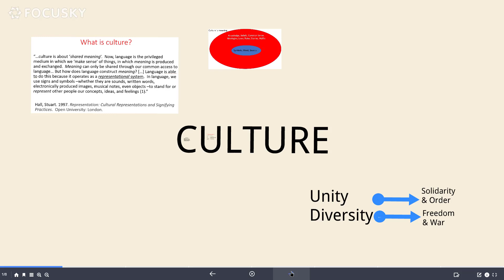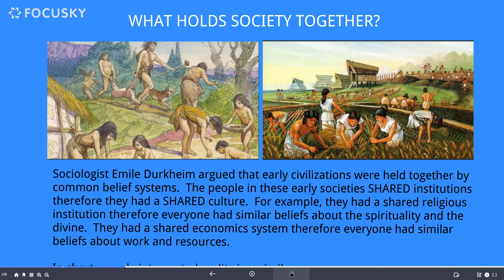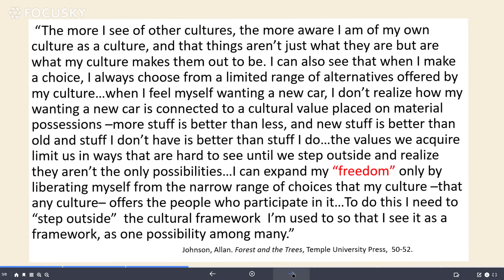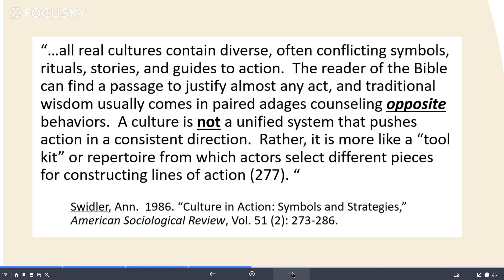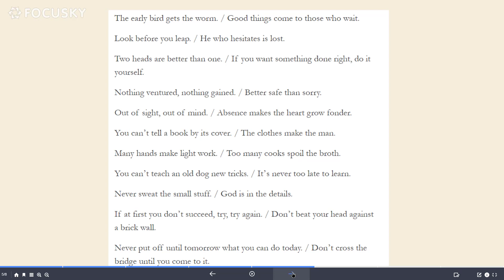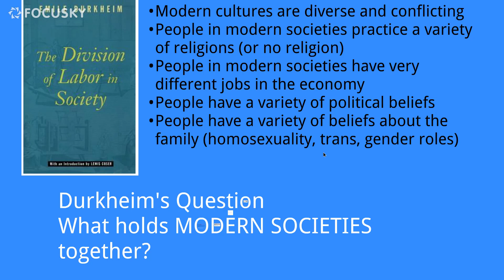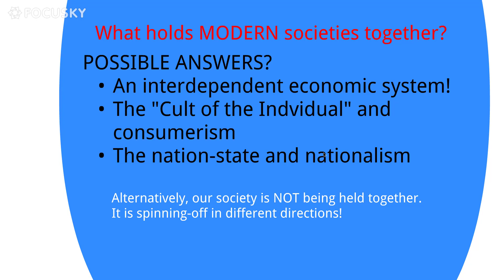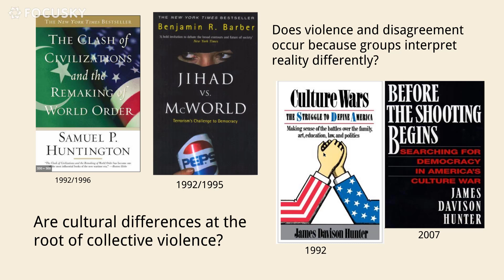Lecture 2 Part 2 1